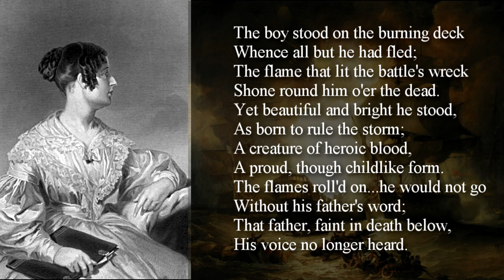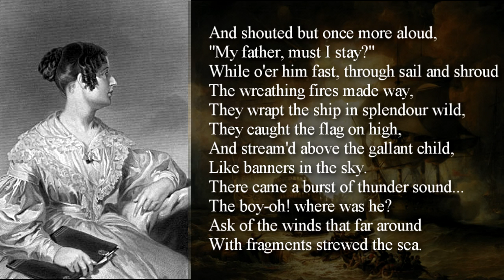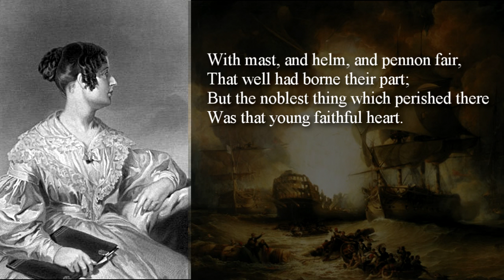Casabianca (The Boy Stood On The Burning Deck )~ by Felicia Dorothea Hemans.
The poem 'Casabianca' was written by Mrs. Felicia Dorothea Hemans. It starts out with the well known line, "the boy stood on the burning deck". The story relates to an extraordinary incident of devotion and heroism witnessed during the Battle of the Nile.

It was on the evening of July 28 of 1798 that the English naval squadron under Lord Nelson sailed in. They had caught the French fleet at anchor and unprepared. The French flagship was the L'Orient and it soon found itself flanked by English ships attacking from both sides. A fierce battle was soon raging and the flashes of 2000 guns lit up the ships in the gathering darkness. L'Orient was caught by the English broadsides and was set ablaze.

It was then that the English sailors saw an amazing sight. There on that burning deck they saw a boy standing alone. He was Cassabianca, the 12 year old son of one of the ship's officers. There he stood, alone at his post. He was surrounded by flames and facing the astonished English foe. Soon afterwards the fire reached the powder magazine deep down in the hold. The boy perished when the whole ship erupted in a massive explosion.

The sound of L'Orient blowing up was heard at Rosetta 20 miles away. And the glow of the fireball was seen in Alexandria. It was an enormous explosion of a magnitude rarely seen back in those times. The English sailors stood in awe at what they had just witnessed. For some twenty minutes the guns were silent. The English officers and men were absolutely horrified at the carnage that had taken place. They sent a ship to rescue the survivors from the water. About 70 French sailors were saved.

The account of that boy who stood on that burning deck was told and retold. Eventually it passed on into legend. The story remains a classic example of devotion and faithful service. And the poem continues to serve as a source of inspiration and wonder for many throughout Christendom. That boy who stayed at his post on that burning deck has not been forgotten. And the story of his heroic stand is remembered right up to the present day.